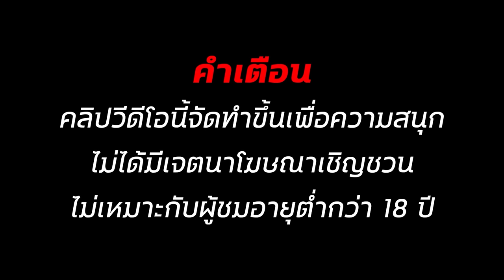สล็อตแตกง่าย สล็อตเว็บตรง สล็อตทุนน้อย สล็อต สล็อตสาวถ้ำ